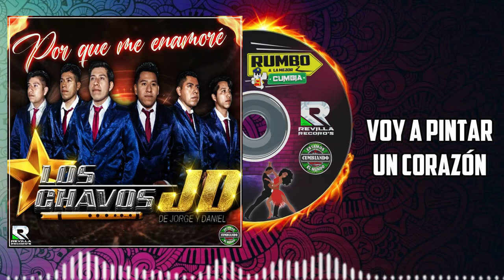LOS CHVOS JD****DISCO COMPLETO *****12 TRACKS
TRACK LIST
1,-AQUI ESTOY
2.-CARINIYO
3.-CUMBIA DE LAS CELOSAS
4.-CUMBIA DEL CUERVO
5,-OJITOS METIROSOS
6.-POR QUE ME ENAMORE
7.-POR TI VOLVERE
8.-TE AMO
9.-TE NECESITO
10.-TONTO CORAZON
11.-VENGO A OFRECERTE EL CORAZON
12.-VOY A PINTAR UN CORAZON